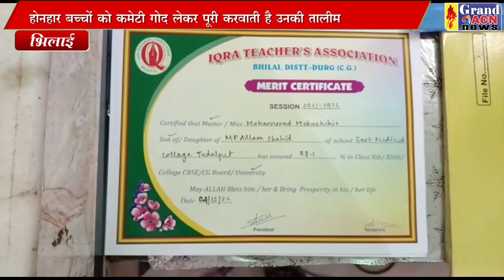होनहार सम्मान इकरा कमेटी SANTOSH SHARMA